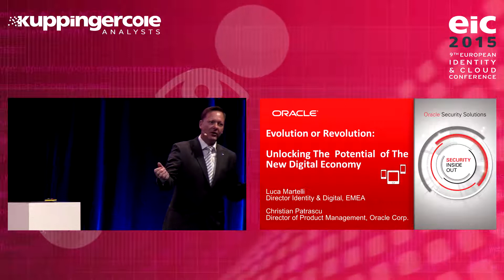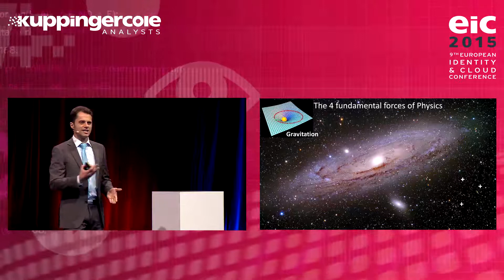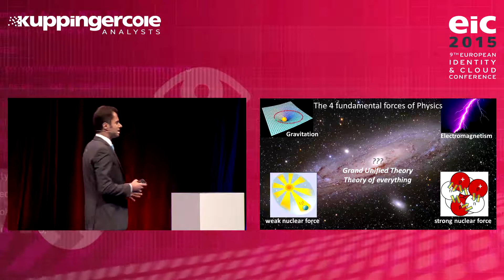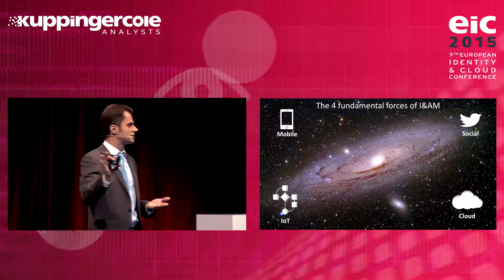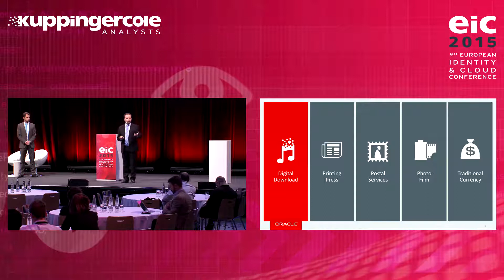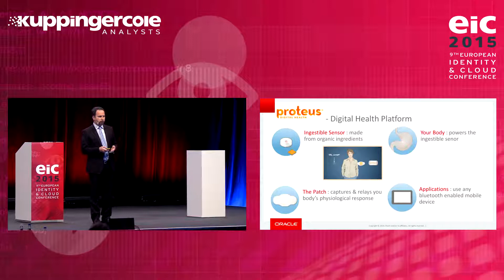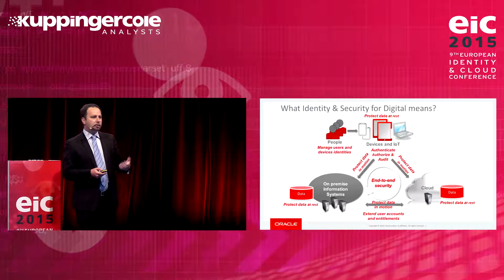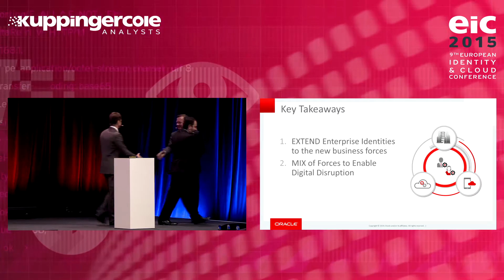Luca Martelli, Christian Patrascu - Unlocking The Potential of The New Digital Economy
Cloud, Mobile & Social continue to have an impacting effect on IAM projects. In addition to this, Digital business plus Internet of Things have begun to further influence the IAM programs worldwide. The Convergence of identities like people & things is furthermore driving these trends. Hence the question can be put: Is Identity in the gravity center of these emerging trends? The presentation goes though some real life examples of how Security and Identity Management are enabling Digital Transformation from the business and technical points of view.